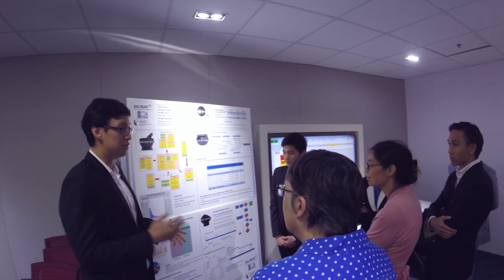SUTD-SMU Dual Degree Programme in Technology and Management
Synergising SUTD’s strength in technology and design and SMU’s expertise in business management, the SUTD-SMU Dual Degree Programme in Technology and Management (SUTD-SMU DDP) is an unprecedented and prestigious programme that brings you the best of both worlds.

Upon graduating from this programme, you will emerge with two Bachelor's degrees - an SUTD Engineering degree and an SMU Business Management degree - and be shaped into a well-rounded, bold, confident and articulate, ethically and socially responsible, and technically innovative and business savvy leader ready to make an impact to the world.

You can choose to work in industries as diverse as Consultancy, Banking and Finance, Health Care, Energy, Transportation, Aerospace and Manufacturing.